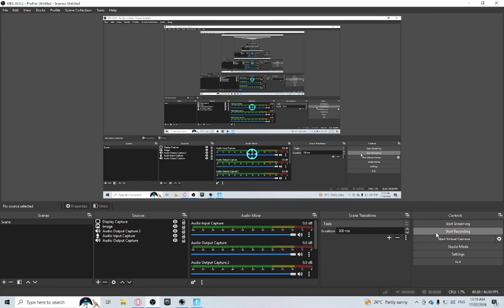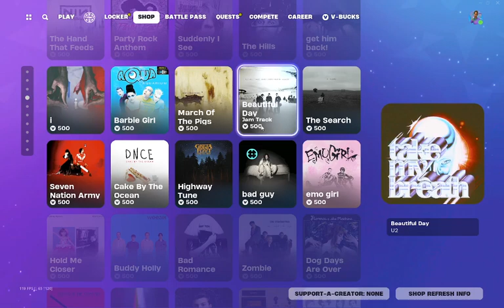SHOP REVIEW 17/02/2024👍